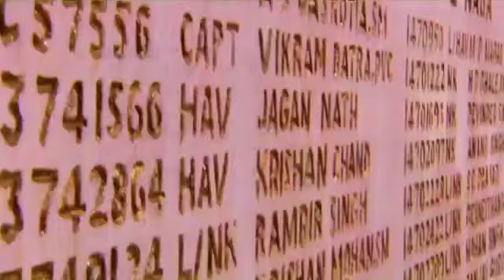Indian Army in service of the Nation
IndianArmy in service of the Nation.

 Operationally dynamic and prepared for achievement of the National Objectives. A  professional army based on values, humane traditions & ethos.